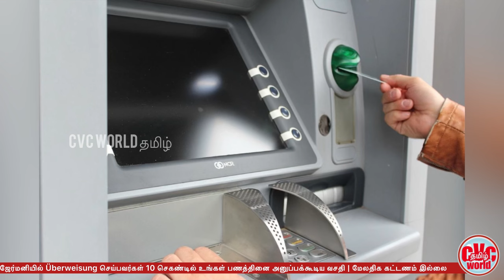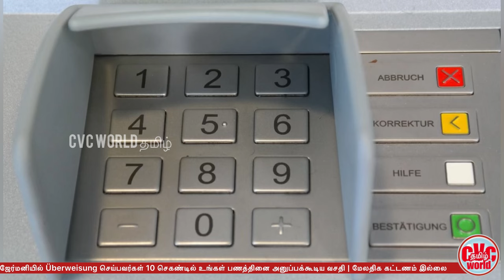ஜேர்மனியில் இரண்டு நாட்களுக்கு இந்த பிரச்சனை!! German Tamil News | CVC WORLD TAMIL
CVC WORLD தமிழ்

ஜேர்மனியில் 2025 ஆம் ஆண்டில் ஏற்படப்போகும் புதிய மாற்றங்கள்...!

ஜேர்மனியில் புதிய Corona வைரஸ் பரவுகிறது இது Deltaவை விட ஆபத்தானது | German Tamil News

We post German News, World News, Sports News, Events and Laughing and Thinking videos on the CVC WORLD Tamil YouTube Channel.  We only provide reliable and confirmed information for you.  It is not our intention to attack or offend anyone personally.  Our aim is to bring to the masses the news that is available from Germany and other countries.  All our posts are in accordance with the instructions given by the YouTube Channel.

CVC WORLD தமிழ் யூடியூப் சேனலில் ஜேர்மன் செய்திகள்,உலகச் செய்திகள்,விளையாட்டுச் செய்திகள், நிகழ்வுகள் மற்றும் சிரிக்கவும் சிந்திப்பதற்குமான காணொளிகளை நாங்கள் பதிவிடுகின்றோம். நம்பகமான உறுதி செய்யப்பட்ட தகவல்களை மட்டுமே உங்களுக்காக தருகின்றோம். இதில் தனிப்பட்ட முறையில் யாரையும் தாக்குவது அல்லது புண்படுத்துவது எங்களது நோக்கம் அல்ல. ஜேர்மன் மற்றும் ஏனைய நாடுகளில் இருந்து கிடைக்கப் பெறும் செய்திகளை மக்கள் மத்தியில் கொண்டு சேர்ப்பதே எங்களது நோக்கமாக இருக்கின்றது. YouTube சேனல் இன்னால் வழங்கப்பட்டிருக்கும் அறிவுறுத்தலுக்கு அமையவே எங்களது பதிவுகள் அனைத்தும் அமைகின்றது.இதனை யாரும் தவறாக புரிந்து கொள்ளும் பட்சத்தில் அதற்கான பொறுப்பினை CVC WORLD தமிழ் யூடியூப் சேனல் எந்த விதத்திலும் பொறுப்பேற்காது என்பதனை தெரிவித்துக்கொள்கின்றோம்.

@CVCWORLDதமிழ்